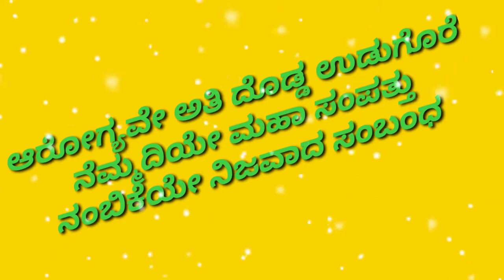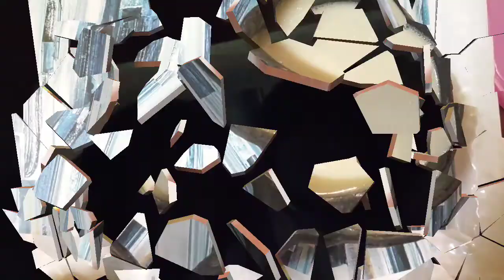ಲೈಫ್ ನಲ್ಲಿ ಫಸ್ಟ್ ಟೈಮ್ ಹಸ್ಬೆಂಡ್ ಇವತ್ತು ಇದನ್ನು ಮಾಡ್ತಿದ್ದಾರೆ . ಜೋಳದ ರೊಟ್ಟಿ ರೆಸಿಪಿ .kannada vlogs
Hello everyone 👋
I hope you all are doing great and keeping yourself healthy and safe...
Glad you found me and my channel. if you are new to my channel a big virtual hug to u and well come to the family of find happiness KANNADA VLOGS. I am a new bee who is passionate about vlogging and would love to show things around me also about some tips and tricks, cooking, fashion, lifestyle, places of goa and many more..

in today's video m sharing a simple recipe of jolada rotti. I hope you like this video as well as recipe .if u do then please like the video, share the video and do not forget to subscribe to my channel , for more such easy and simple recipes click on the bell icon for further notifications.